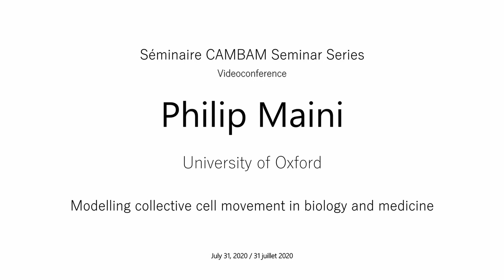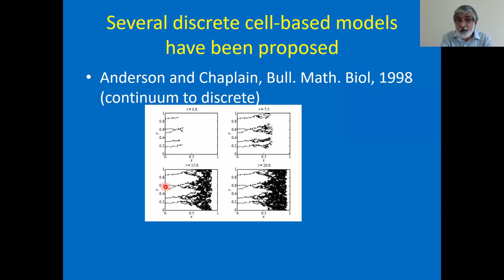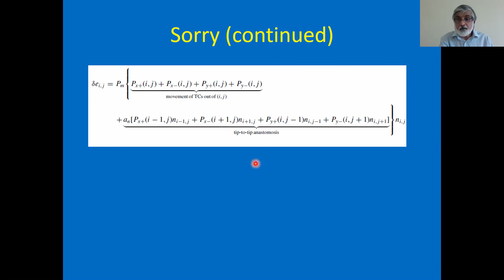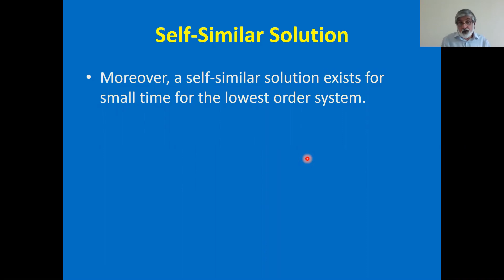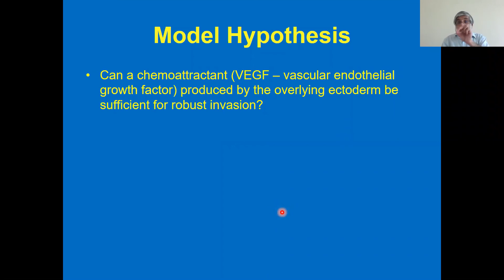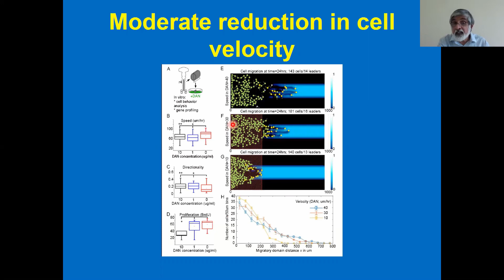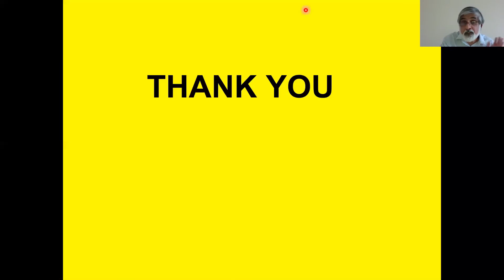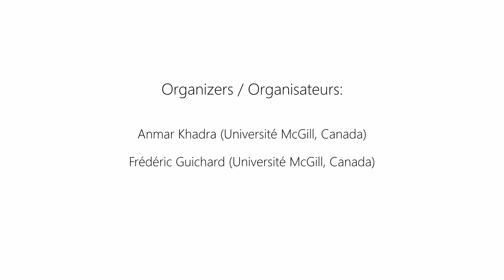Restriction of eigenfunctions to sparse sets on manifolds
Restriction of eigenfunctions to sparse sets on manifolds (Videoconference)
Philip Maini, University of Oxford

July 31, 2020 / 31 juillet 2020

Abstract:
Collective cell movement occurs throughout biology and medicine and there are many common features shared across different areas. I will review work we have carried out over the past few years on (i) systematically deriving a PDE model for tumour angiogenesis from a discrete formulation and comparing this model with the classical, phenomenological snail-trail model; (ii) agent-based models for cranial neural crest cell migration in a collaboration with experimental biologists that has revealed a number of new biological insights.